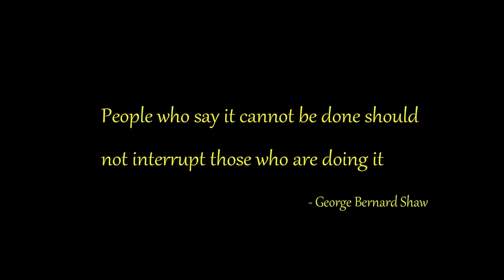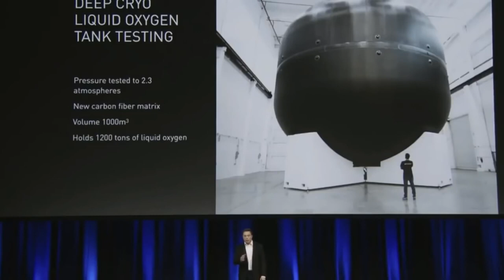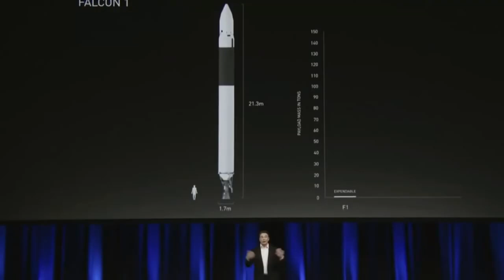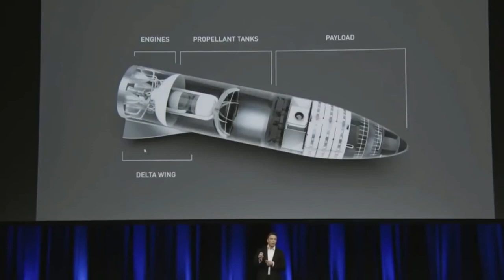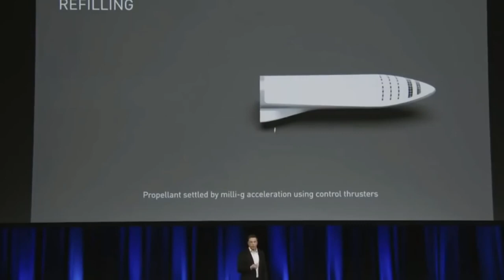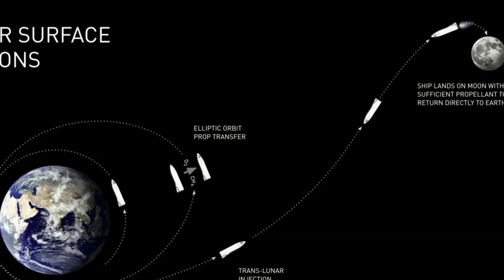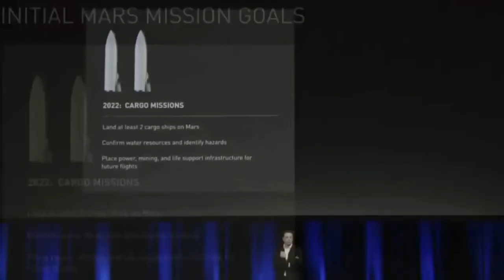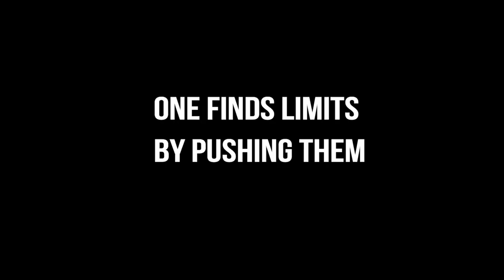MARS MISSION BY 2022 DOCUMENTARY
MARS MISSION BY 2022 DOCUMENTARY BY NATGEOTV

A human mission to Mars has been the subject of science fiction, aerospace engineering, and scientific proposals since the 19th century. Plans include landing on Mars for exploration at a minimum, with the possibility of sending settlers and terraforming the planet and/or exploring its moons Phobos and Deimos also considered.

The exploration of Mars has been a goal of national space programs for decades. Conceptual work for missions that would involve human explorers has been ongoing since the 1950s, with planned missions typically being stated as taking place anywhere between 10 to 30 years from the time they are drafted.The list of crewed Mars mission plans shows the various mission proposals that have been put forth by multiple organizations and space agencies in this field of space exploration. Plans have varied from scientific expeditions, in which a small group (between two and eight astronauts) would visit Mars for a period of a few weeks or year, to the permanent colonization of Mars.

In the 2010s, numerous US, European, and Asian agencies were developing proposals for human missions to Mars.Mars in fiction is a frequent target of exploration and settlement in books, graphic novels, and films.